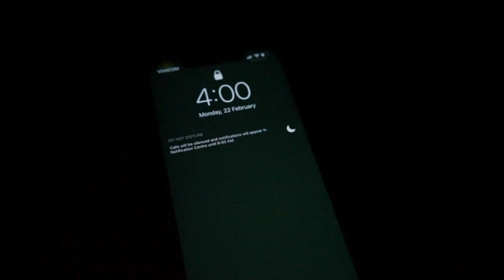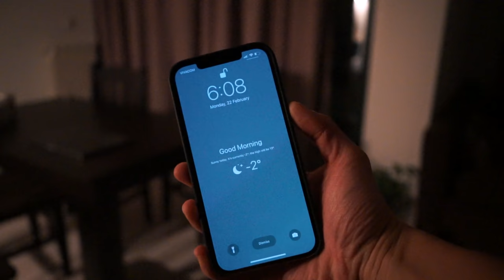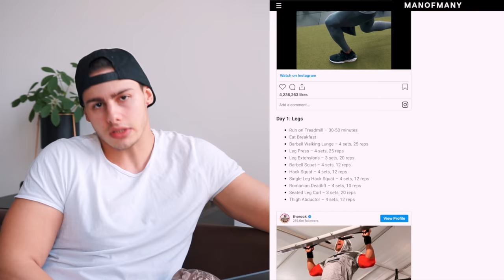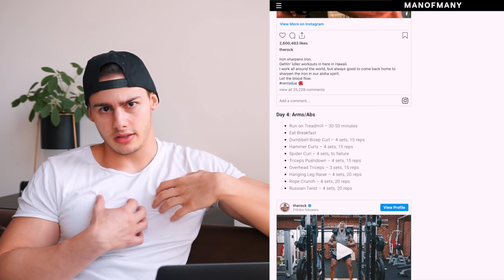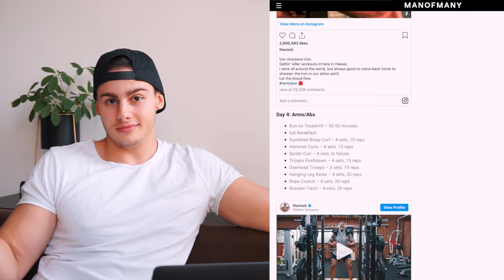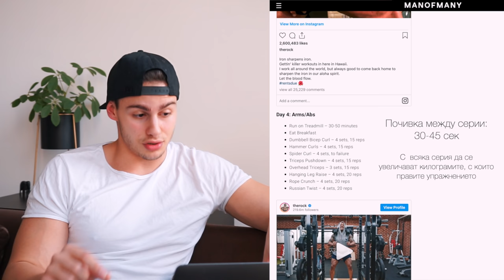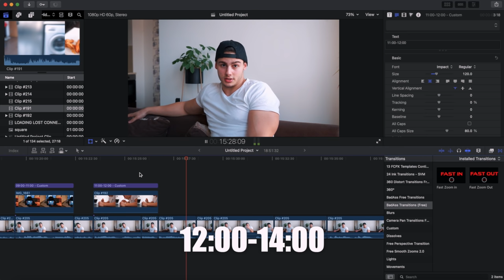ОПИТАХ СЕ ДА ЖИВЕЯ КАТО СКАЛАТА ЗА ЦЯЛА СЕДМИЦА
Тази седмица реших да се опитам да живея като един от моите най-големи идоли Скалата🤙🏼